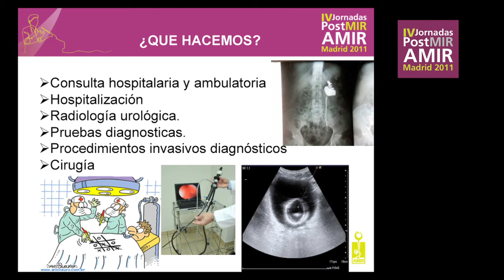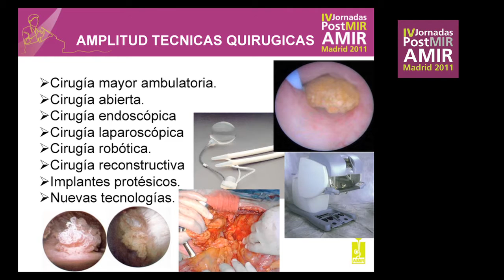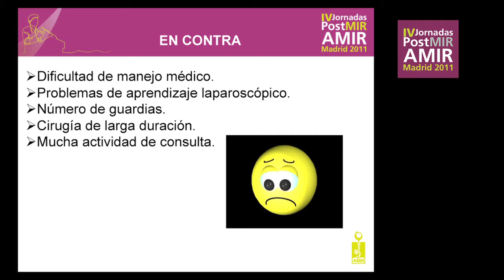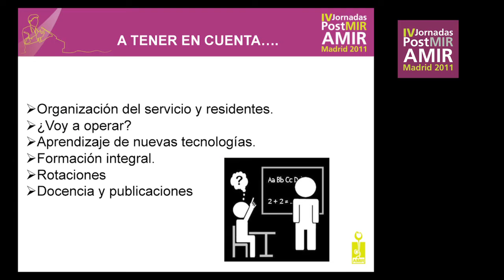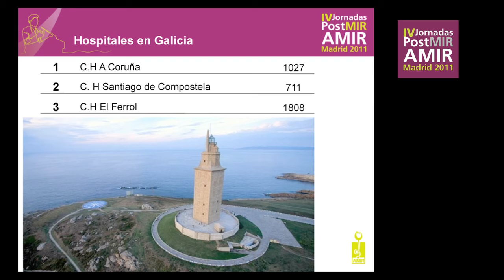Urología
IV Jornada PostMIR AMIR 2011 Madrid
"Urología" por el Dr. Roberto Molina Escudero